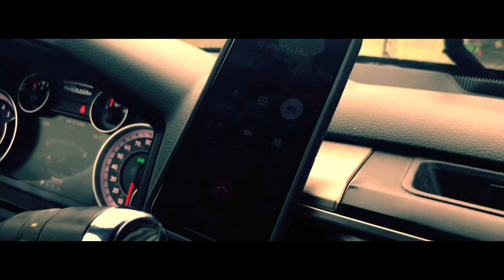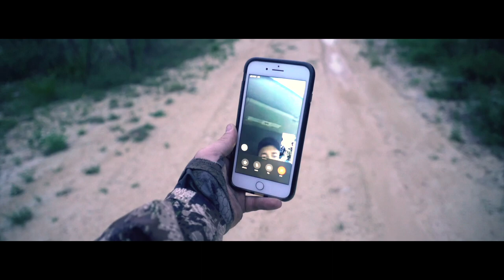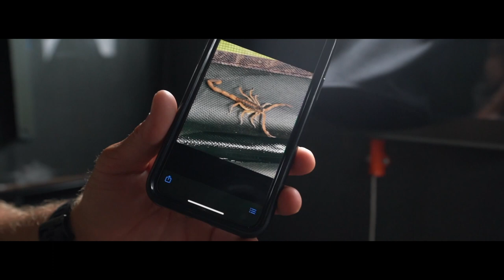Storytellers Episode 2 | Axis in July | Texas Trophy Hunters Association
Texas is the home to many exotic species that can be hunted. One species in particular, Axis, have a very large population. Our team got together and had a great time hanging out with a land owner and hunting Axis deer.